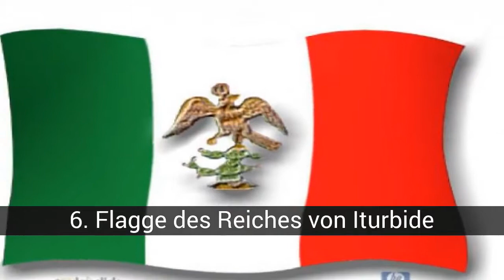Die flaggen von Mexiko, die über ihre geschichte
Liste über die flaggen von Mexiko, die über ihre geschichte

Der anteil eckig - höhe gegen die breite der Flagge von Mexiko ist von 4:7 gliedert sich in drei vertikale streifen der farben grün, weiß und rot ab dem asta. Das wappen befindet sich auf dem mittelstreifen weißen und dem zentrum derselben, wobei eine breite von drei viertel der breite der streifen. Am 24 februar wurde als "Tag der Fahne". Die heutige flagge von Mexiko enthält die farben grün, weiß und rot vertikal ausgerichtet und das wappen auf der... (weiter lesen)

In dieser Liste über die flaggen von Mexiko, die über ihre geschichte finden Sie:
30. Flagge 20 Bataillon
29. Flagge Carlos 1, Spanien und V. Reich
28. Fahne des Bataillons Frei von Puebla (1846)
27. Bandera Yndependencia (1833)
26. Fahne des Bataillons der nationalgarde von Michoacán
25. Fahne des Bataillons nationalgarde von Mina
24. Fahne des Leib - Jäger - Galeana
23. Fahne des Bataillons Leichte Toluca
22. Fahne des Bataillons Morelos
21. Bandera Tricolor
20. Flagge der Aufständischen
19. Bandera de Francisco I. Madero
18. Siech de Hidalgo (1800)
17. Fahne des Ersten Bataillons Infanterie-Fahne der Höchsten Kräfte)
16. Fahne des Bataillons von San Blas (1848)
15. Flagge des Reiches Mexikanischen
14. Fahne des Regiments von Drei Villen (1823)
13. Bandera Republicana
12. Fahne Morelos
11. Flagge des Imperiums von Maximilian
10. Fahne des Infanterie-Regiment von Iturbide
9. Banner der Spanischen
8. 1521)
7. Code Mendocino
6. Flagge des Reiches von Iturbide
5. Flagge der Drei Garantien (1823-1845)
4. Flagge von Porfirio Díaz
3. Bandera de Venustiano Carranza
2. Estandarte Guadalupano
1. Bandera Tatsächlichen